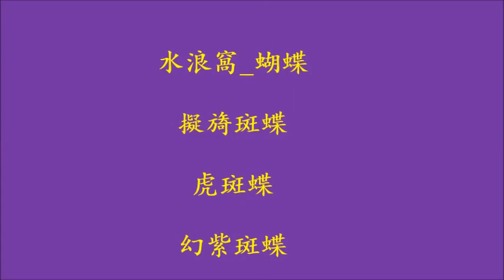2012_10_22_水浪窩_蝴蝶.mp4